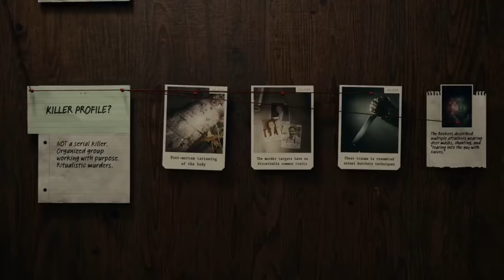GAMING : A Deep Dive into 2023's Gaming Gems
Deep Dive into 2023's Gaming Gems: My Top 5 Picks!

Ready to dive into the incredible games that lit up 2023? Join me as I unveil my top 5 gaming gems that captivated, challenged, and entertained me throughout the year.

No spoilers, just pure passion! We'll explore genres from heart-pounding adventures to mind-bending puzzles, with something for every kind of gamer. Buckle up as I:

Break down the brilliance: What made these games click? Dive deep into innovative mechanics, captivating narratives, and breathtaking visuals.

Share my personal experience: From laugh-out-loud moments to emotional gut punches, I'll share my journey through these incredible games.

Spark your gaming wishlist: Whether you're a seasoned veteran or a curious newcomer, I'll leave you itching to jump into these unforgettable experiences.

So, grab your controller, settle in, and get ready to discover your next gaming obsession! Let's celebrate the best of 2023 and get hyped for what's to come in the future.

Bonus: Add a catchy outro with a tease for your next video:

"Think you've seen it all? Wait till you see my top 5 most anticipated games of 2024!